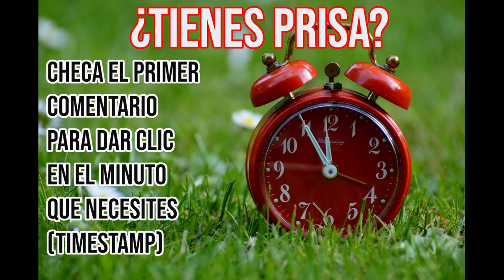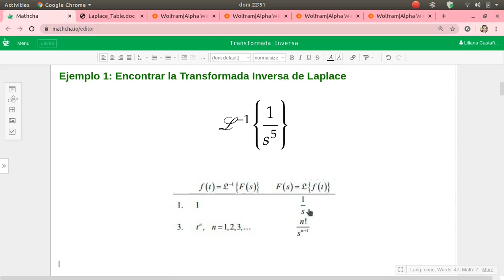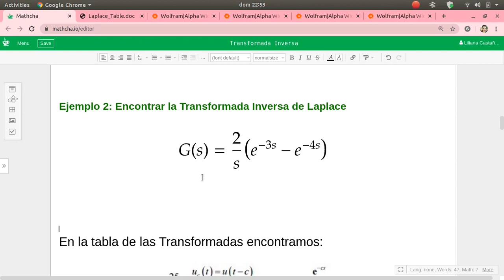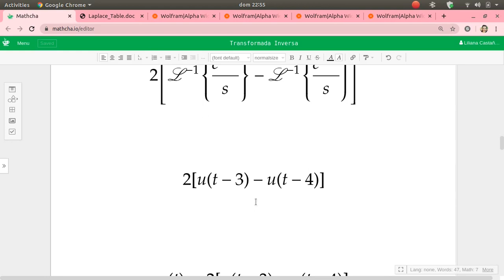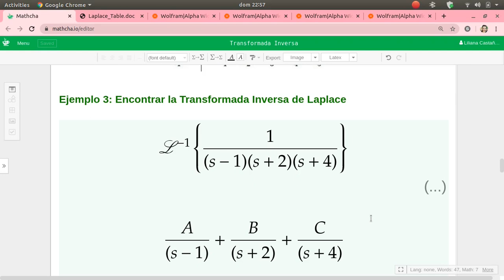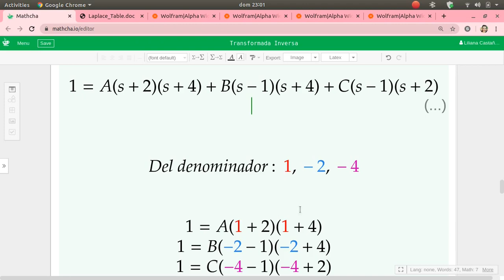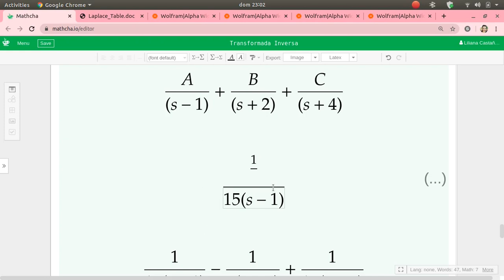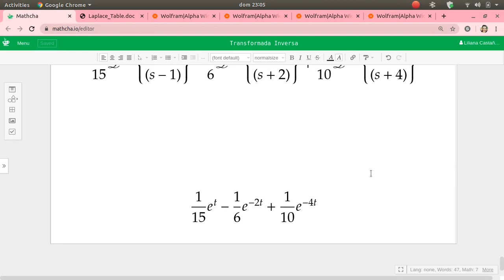🤓 Transformadas Inversa de Laplace | Ecuaciones Diferenciales |¡Muy básico!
En esta ocasión te mostramos una introducción muy sencilla para encontrar las transformadas inversas de Laplace, con tres ejemplos resueltos paso a paso.¡Ya verás que con práctica, este tema será muy fácil de resolver!
🔗 Tablas de las transformadas de Laplace
⏰ Por si tienes prisa, checa los temas por minuto en el vídeo:
00:00        Inicio
00:59        Ejemplo 1: Encontramos la transformada inversa de 1/s^5 y comprobamos el resultado con WolframAlpha
04:13        Ejemplo 2: Encontramos la transformada inversa de 2/s(e^-3s-e^-4s) y comprobamos el resultado con WolframAlpha
07:55         Ejemplo 3: Encontramos la transformada inversa de 1/(s-1)(s+2)(s+4), resolvemos con fracciones parciales y les mostramos un método más corto, para encontrar los valores de A,B y C para encontrar la transformada inversa, comprobamos el resultado con WolframAlpha

🎶Música
Gold in Them Hills
Nathan Moore